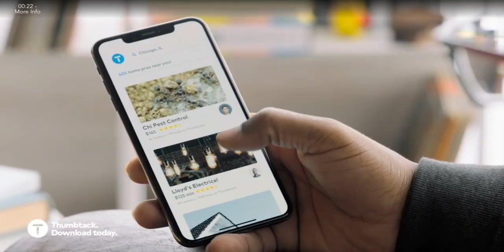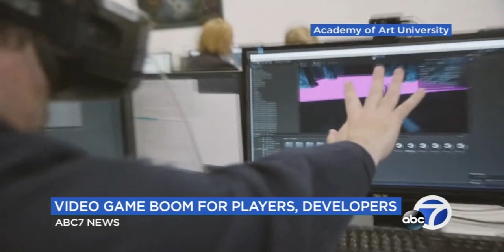VIDEO GAMES RECORDING 1